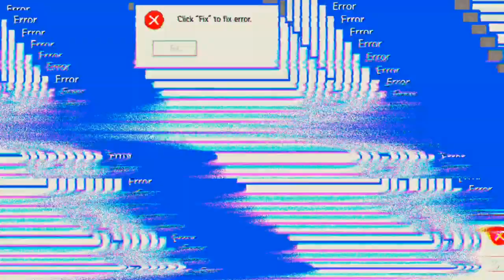von Runde zu Runde werde ich immer besser 😎😎😎 'Mech Arena'